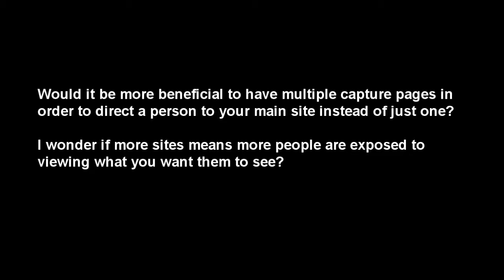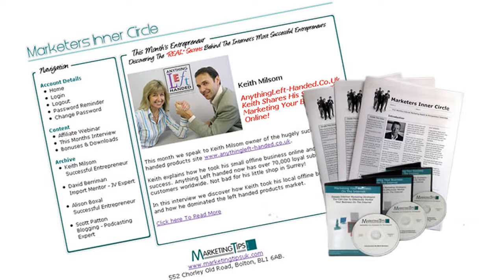Video Marketing Tool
Great Video marketing tool, for your website.